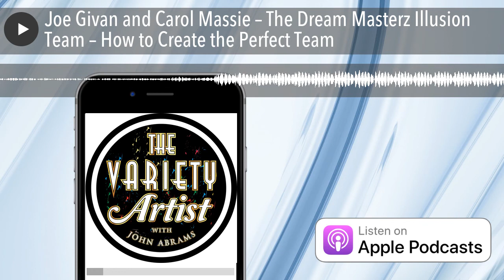Joe Givan and Carol Massie – The Dream Masterz Illusion Team – How to Create the Perfect Team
Joe Givan and Carol Massie, known worldwide as “Dream Masterz Theatrical Illusion Team” own and operate Theatre of Dreams. They feature famous magicians, psychic entertainers, mentalists, hypnotists and variety artists from around the world.

They’ve won 3 World championships in magic, had their own show at the MGM Grand in Las Vegas and have starred on Television Worldwide.

They are THE PERFECT TEAM. They build on each others’ strengths.

In this interview you’ll meet both of them. Know a bit more about them. And, if you read between the lines, you’ll figure out exactly why they’ve been so successful.

Just go to the place on your phone where you get all the best podcasts. It really helps me a lot!

• Facebook: Theatre of Dreams in Castle Rock
• Twitter – Joe: Joe Givan
• Instagram: Theatre of Dreams in Castle Rock